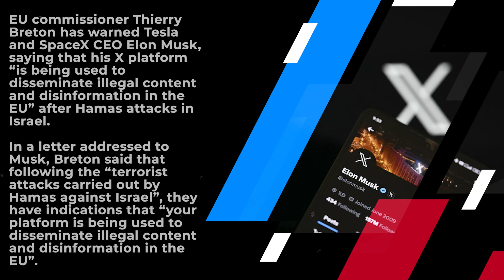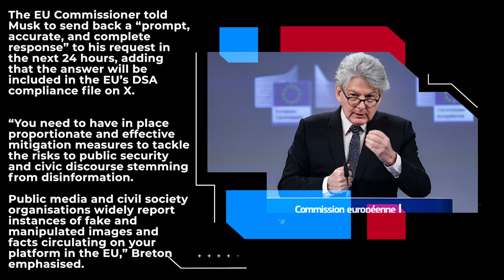EU warns Musk to stop disinformation on X after Hamas attacks in Israel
EU commissioner Thierry Breton has warned Tesla and SpaceX CEO Elon Musk, saying that his X platform “is being used to disseminate illegal content and disinformation in the EU” after Hamas attacks in Israel. In a letter addressed to Musk, Breton said that following the “terrorist attacks carried out by Hamas against Israel”, they have indications that “your platform is being used to disseminate illegal content and disinformation in the EU”.

He said that the EU Digital Services Act (DSA) sets very precise obligations regarding content moderation.
“You need to be very transparent and clear on what content is permitted under your terms and consistently and diligently enforce your own policies. This is particularly relevant when it comes to violent and terrorist content that appears to circulate on your platform,” Breton wrote.

The EU Commissioner told Musk to send back a “prompt, accurate, and complete response” to his request in the next 24 hours, adding that the answer will be included in the EU’s DSA compliance file on X. “You need to have in place proportionate and effective mitigation measures to tackle the risks to public security and civic discourse stemming from disinformation. Public media and civil society organisations widely report instances of fake and manipulated images and facts circulating on your platform in the EU,” Breton emphasised.